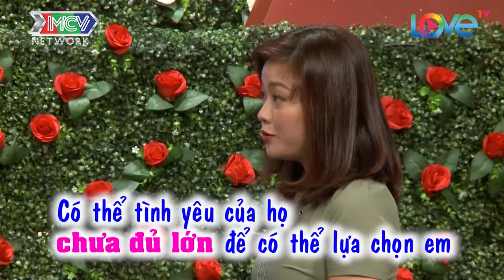TRÓT DẠI TRẢ LỜI KHÔNG LÀM RỂ CHÀNG TRAI BỊ ĐÀNG GÁI CHÊ GIA TRƯỞNG VÀ CÁI KẾT HẸN HÒ |BMHH